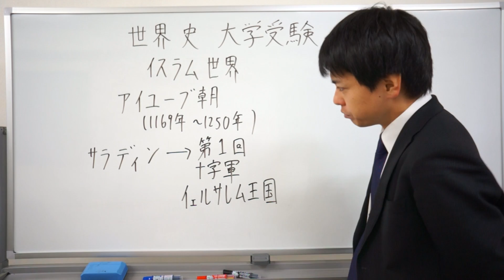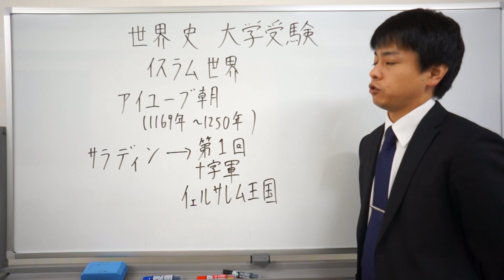世界史 大学受験 イスラム世界 アイユーブ朝 サラディン 第一回十字軍 イェルサレム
3人を応援してくれい。